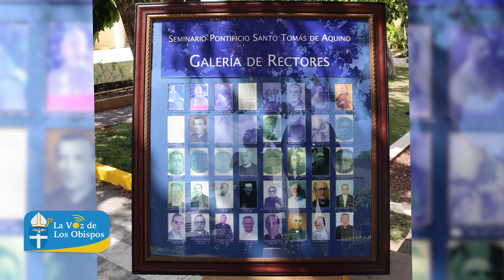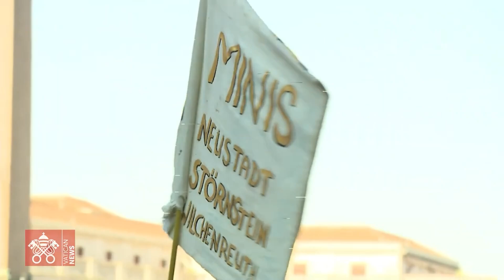La Voz de los Obispos. 16-18 de agosto 2024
Esta semana en La Voz de los Obispos presentamos un resumen de la toma de posesión del P. Erick Wilson Cosme Tavarez, como rector del Seminario Pontificio Santo Tomás de Aquino.

También, compartimos algunos momentos de la misa de Consagración a la Virgen de La Altagracia en Higüey; reflexionamos sobre la solemnidad de la Asunción de la Virgen María, y muchos más.

00:00 Introducción.
00:18 Bienvenida.
01:41 Mons. Francisco Ozoria, toma de posesión del nuevo rector SPSTA.
05:29 P. Erick Wilson Cosme, rector del SPSTA.
09:20 Solemnidad de la Asunción de la Virgen.
13:00 Consagración a la Virgen de la Altagracia.
18:20 XIII Encuentro Mundial de Monaguillos.
21:56 ¡Felicidades Mons. Alejo y Mons. Amable!
22:46 Despedida.

Programa conducido por Mons. Faustino Burgos Brisman, C.M., obispo electo de Baní y secretario general CED.